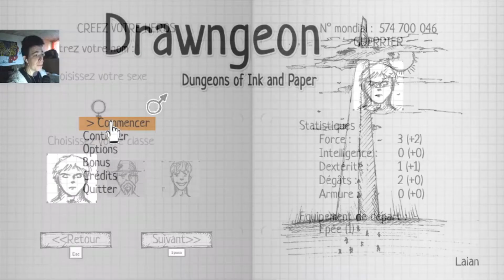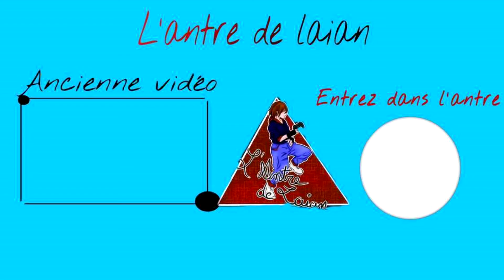3 jeux indés en vrac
Salut les p'tits loups! On relance la machine après des longs mois d'inactivités avec une compilation de trois jeux en vrac!

Timecode (au cas où):

01:37 Dorkfromantik
17:41 Drawngeon: Dungeons of Ink and Paper
47:01 Ziggurat 2

Musiques:"Main theme" du jeu Ziggurat 2 par Antti Martikainen